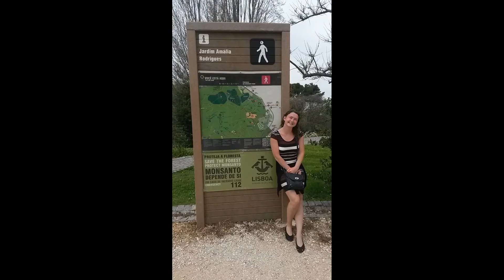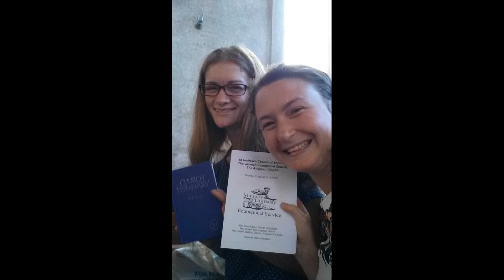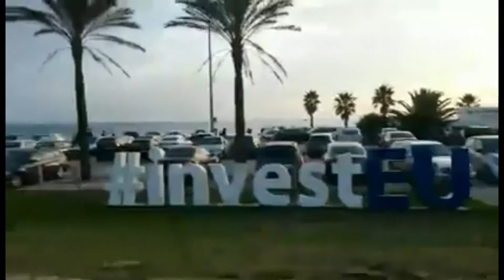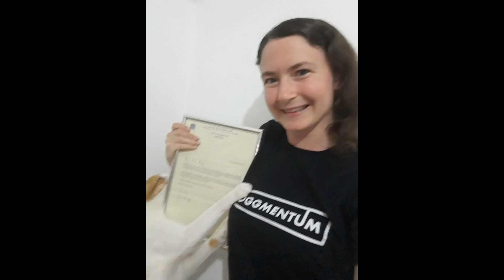Goodbye Portugal - 5 Amazing Years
As I am leaving Lisbon, Portugal after 5 years. This is a collection of memories from my time here.

It is sad to say goodbye to this incredible city and country, but I feel that both my arrival and departure can be summed up by those Green Day lyrics: "It is something unpredictable but in the end is right. I hope you had the time of you life"... and I certainly did!